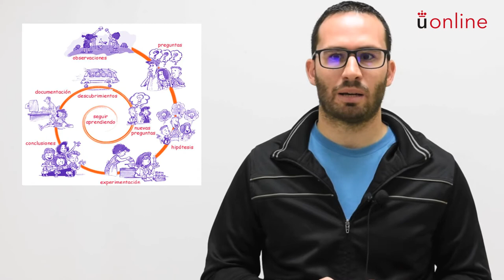Mecanismos medulares del dolor y disfunción sensorimotora - Gerardo Ávila Martín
Presentación de la asignatura: Mecanismos medulares del dolor y disfunción sensorimotora
Profesores: Gerardo Ávila Martín, Julio Gómez Soriano, Iriana Galán Arriero, Julian Taylor Green
Titulación: Máster en Aspectos clínicos y básicos del dolor